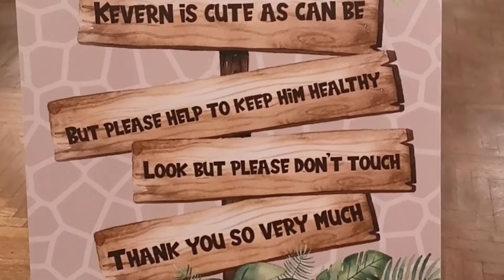Behind the scenes of Kevern's Wild One